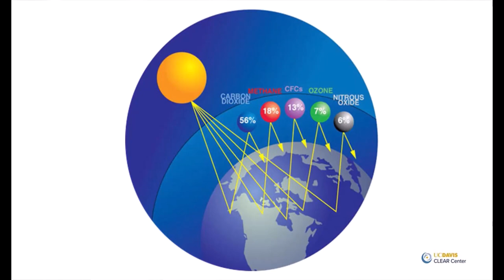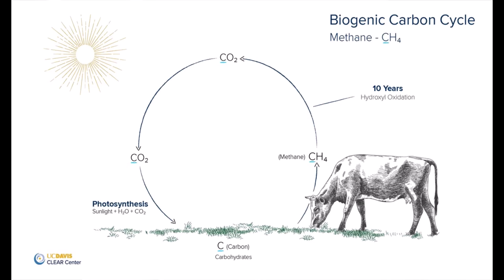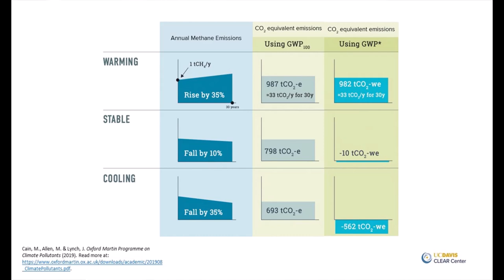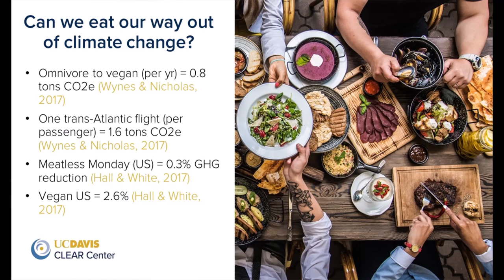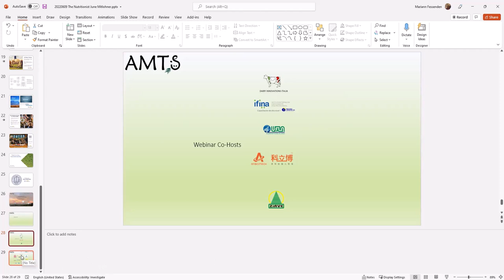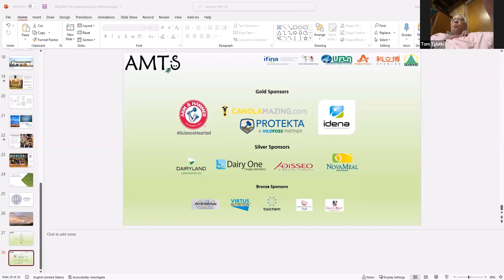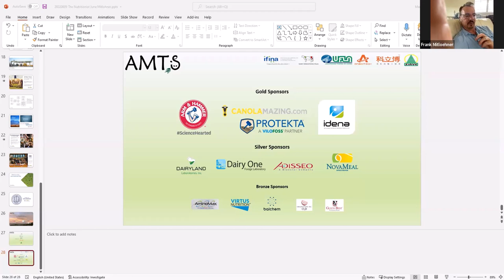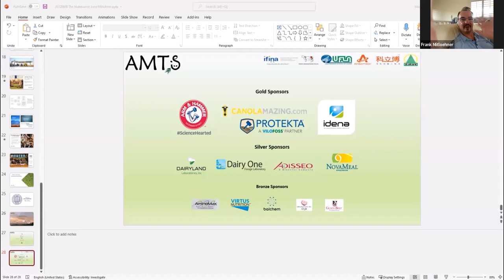The Nutritionist 2022 Dr Frank Mitloehner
June 9, 2022 9:00 AM and 6:00 PM EDT
Dr Frank Mitloehner, Professor, CLEAR Center, UC Davis, USA

The Real Story about Climate Change and Animal Agriculture

Dr Frank Mitloehner, professor and air quality specialist in cooperative extension in the Department of Animal Science at UC Davis. The CLEAR Center brings clarity to the intersection of animal agriculture and the environment, helping our global community understand the environmental and human health impacts of livestock, so we can make informed decisions about the foods we eat and while reducing environmental impacts. This talk is the second time we have featured Frank on the Nutritionist, you can listen to his 2020 webinar